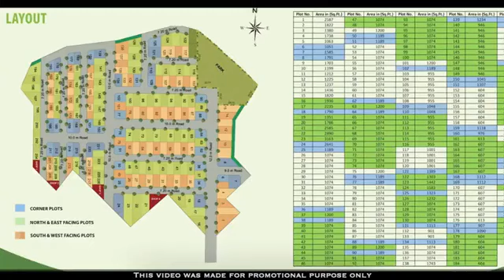Oragadam Plots For Sale | Arun Excello Green Acres | Low Budget Plots in Chennai | Land in Chennai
RESIDENTIAL PLOTS

Plot Area : 600 Sq.ft onwards.
Total Acres : 9.38 Acres

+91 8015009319